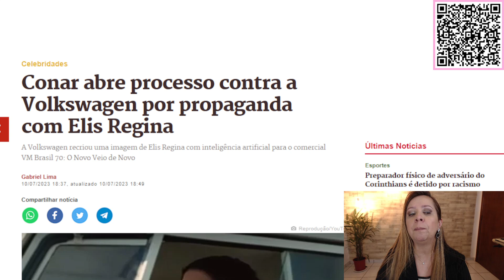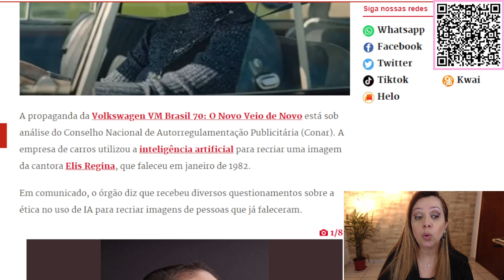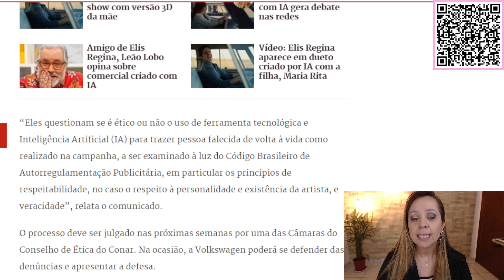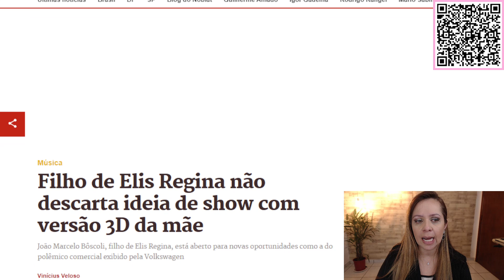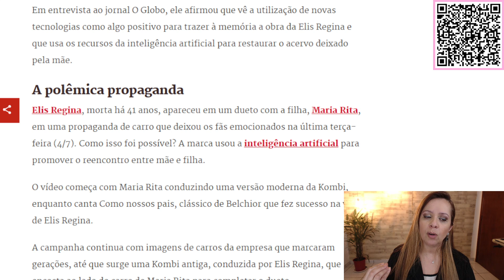DEU RUIM para a VOLKSWAGEN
PARCERIAS :
* CLÍNICA ORALLUMI ( Doutor Luís Fernando )
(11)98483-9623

AJUDA PSICOLÓGICA:
* Sônia Regina Serrano - Psicóloga e psicanalista - (Acima de 50 anos)
*Ariane Stefanini - Psicanalista - ( Jovens e adultos abaixo de 50 anos )

*ENDEREÇO PICPAY PARA DOAÇÕES: @eueela.curiosa